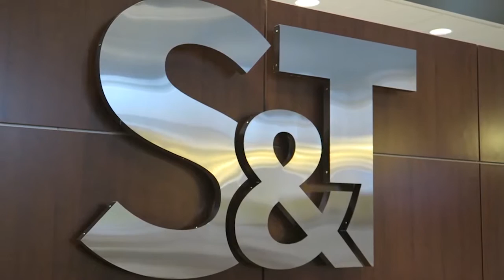412nes: Daily Grind